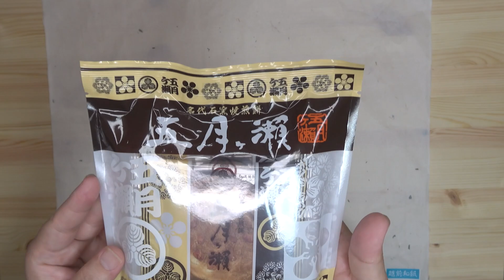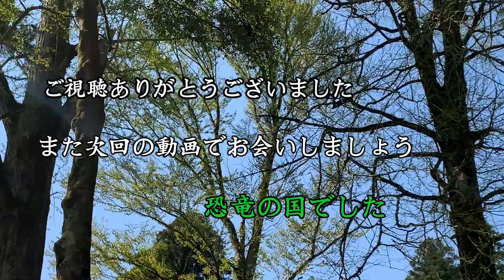福井県名物 五月ヶ瀬をアレンジしました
福井の最強お菓子　五月ヶ瀬
　これを今回夏に向けてアレンジしてみました。
　機会があればご賞味あれ！！

 Amazon
五月ヶ瀬